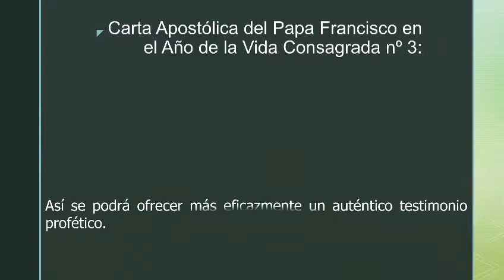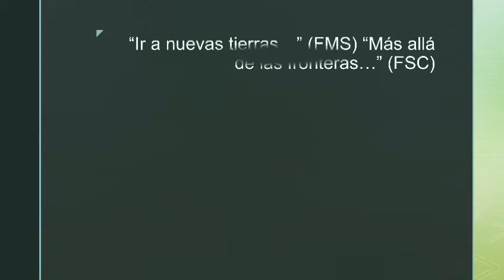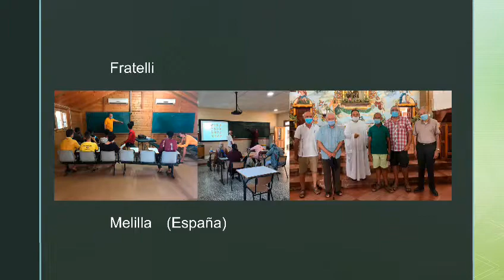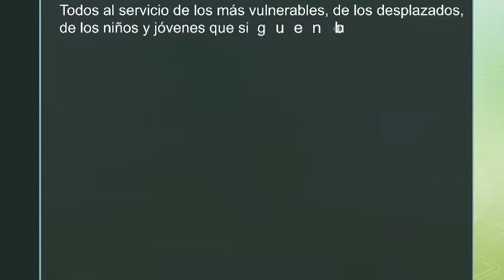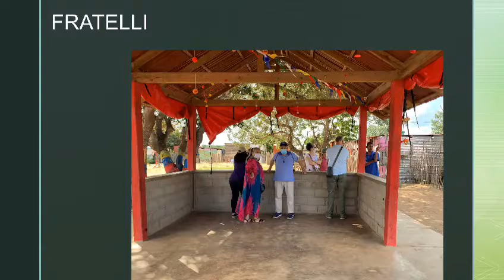FRATELLI - MAICAO Colombia , Noviembre 2021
Del 15 al 19 de noviembre, hermanos de LA SALLE y MARISTAS encargados del Proyecto Fratelli a nivel congregacional nos visitaron desde Roma. Los equipos de solidaridad de Colombia de ambas congregaciones los acompañamos en su visita a Maicao - La Guajira (Colombia).